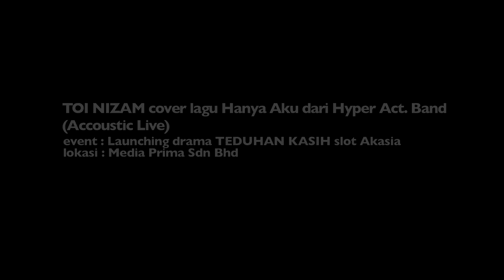HANYA AKU cover TOY NIZAM di Launching Drama Teduhan Kasih (Accoustic Live)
HANYA AKU COVER TOY NIZAM